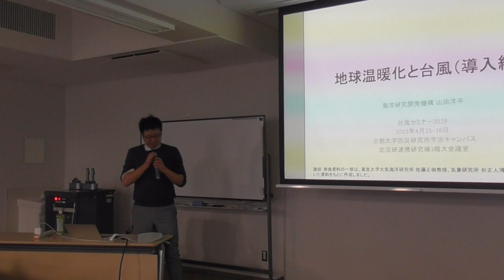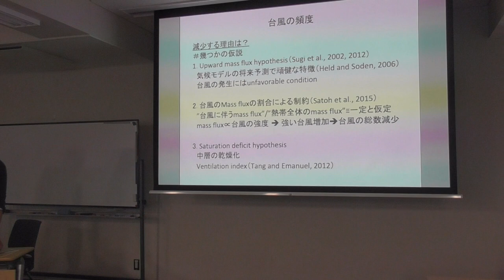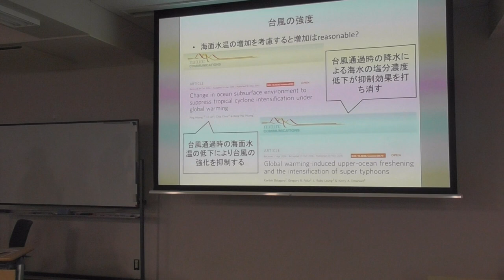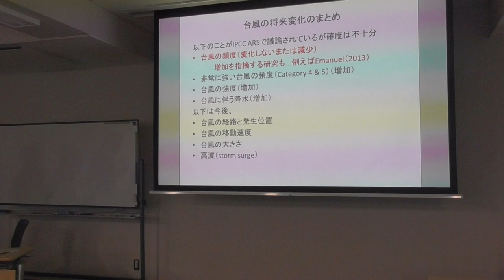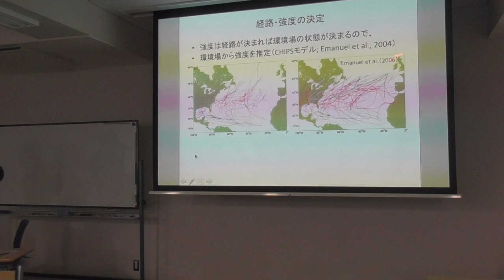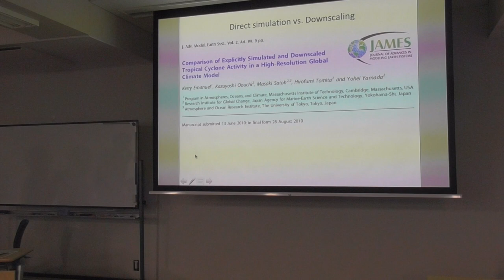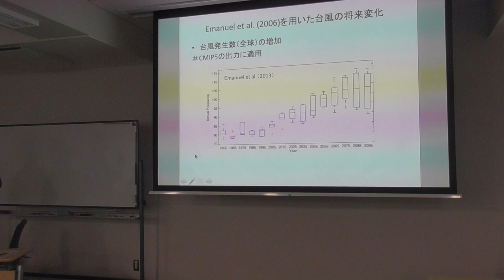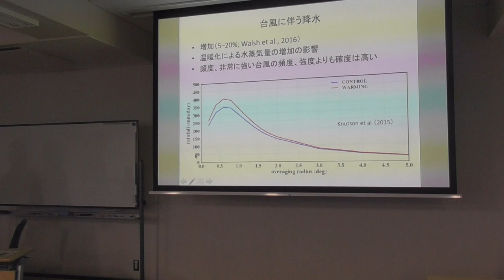台風セミナー2019：地球温暖化と台風（導入編）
台風セミナー2019チュートリアル
山田洋平（海洋研究開発機構）
2019年4月15日